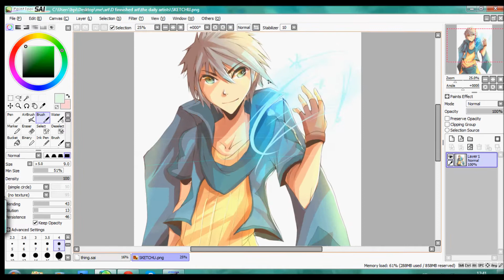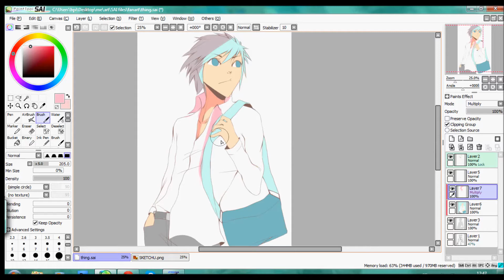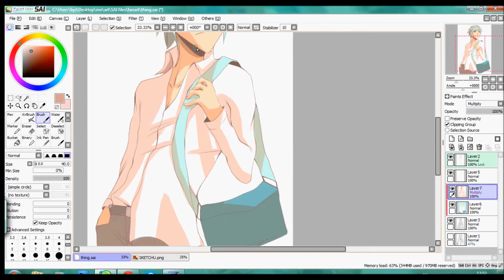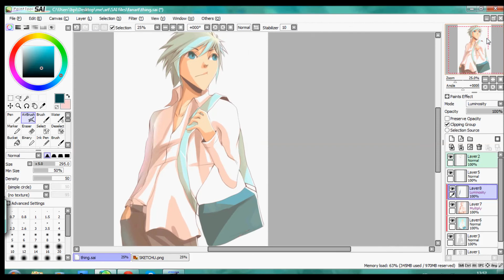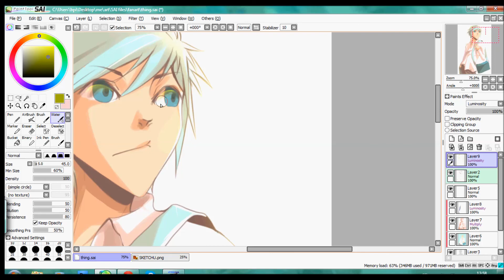When Grey Goes to school- Speedpaint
Song: Feint - pastels